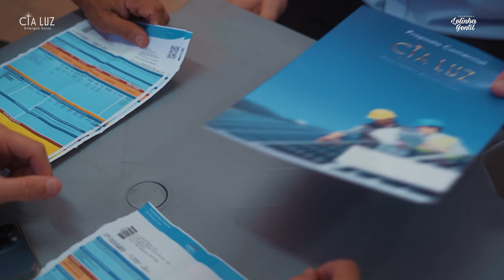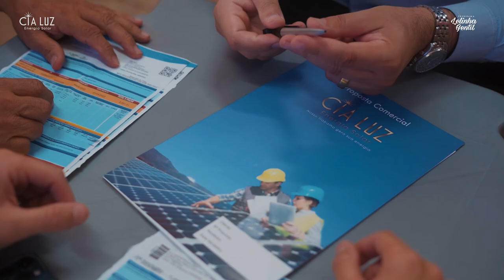Economize energia com a Cia Luz energia solar | Lelinha Gentil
Confira no vídeo de hoje como economizar energia com a Cia Luz Energia Solar.